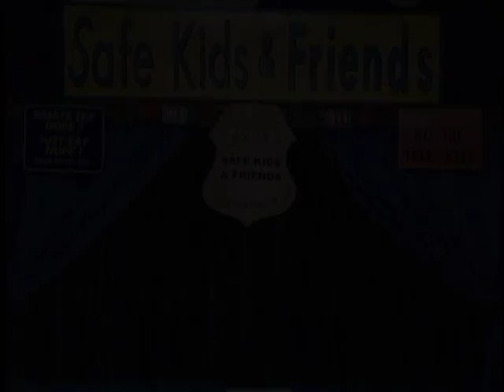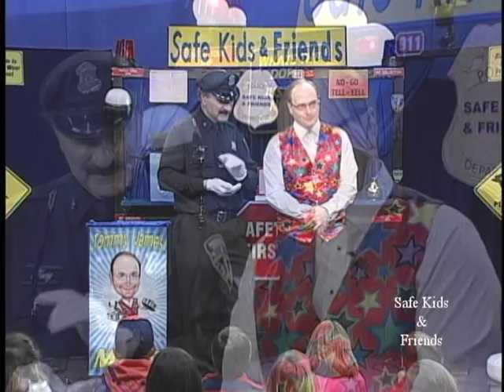Safe Kids & Friends - April 2014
Tony, the Dancing Cop's terrific April 2014 Show.  Special guests:  Sara DeCosta-Hayes, Olympic Medal Winner and a special performance from Tommy James - Magician Extraordinaire.